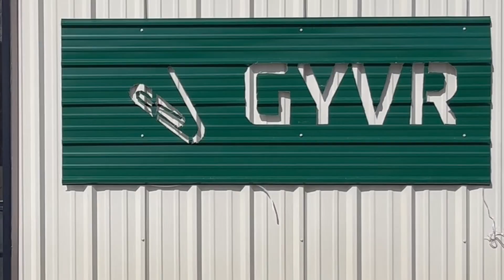Grill and Chill 23